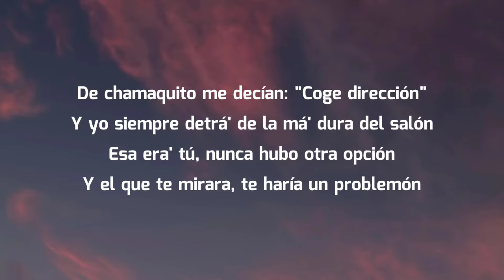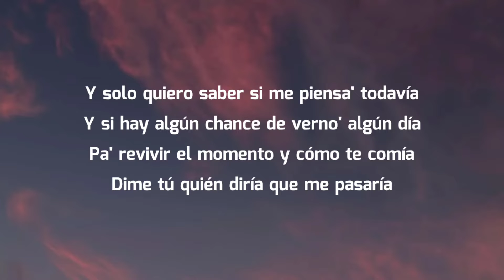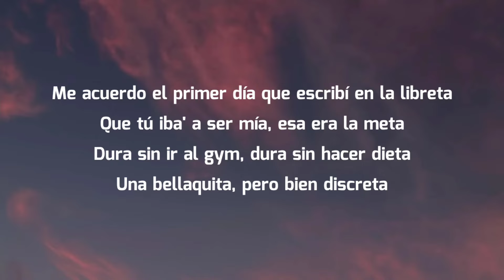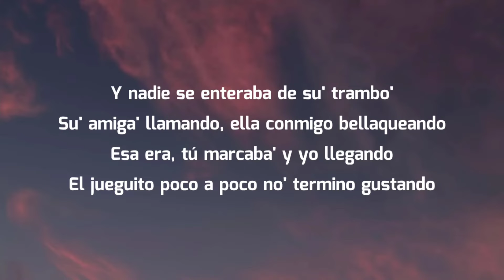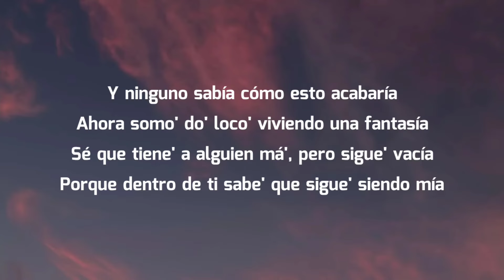Mora - Primer Día De Clases (Letra/Lyrics)